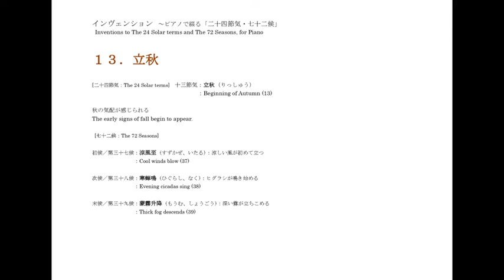１３．立秋＿ピアノで綴る「二十四節気・七十二候」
秋の気配が感じられる
The early signs of fall begin to appear.

[七十二候：The 72 Seasons]
初候／第三十七候：涼風至（すずかぜ、いたる）
　　　　　　　　：涼しい風が初めて立つ
　　　　　　　　：Cool winds blow (37)

次候／第三十八候：寒蝉鳴（ひぐらし、なく）
　　　　　　　　：ヒグラシが鳴き始める
　　　　　　　　：Evening cicadas sing (38)

末候／第三十九候：蒙霧升降（もうむ、しょうごう）
　　　　　　　　：深い霧が立ちこめる
　　　　　　　　：Thick fog descends (39)